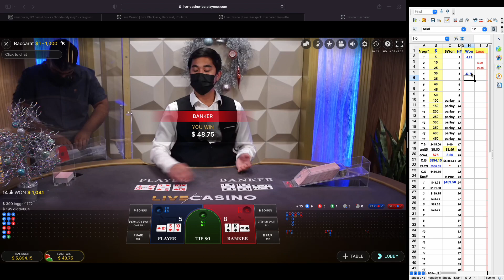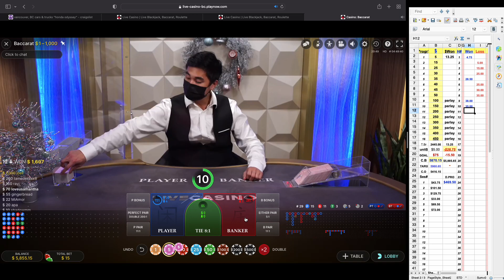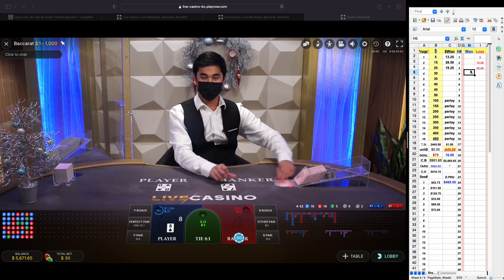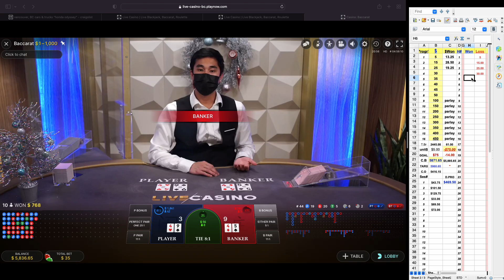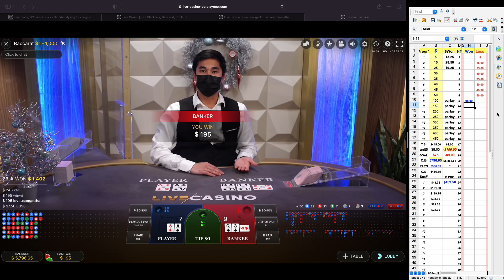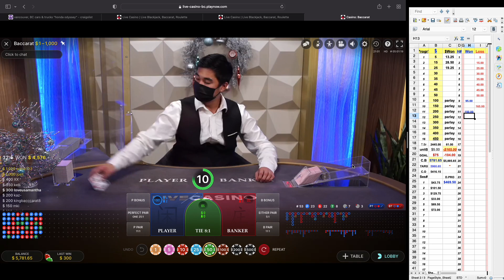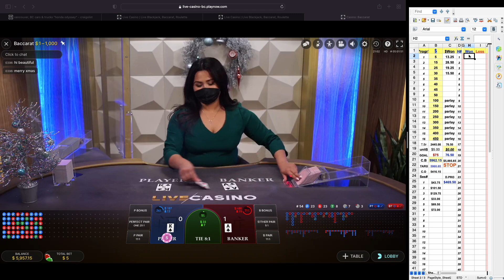88% System :88MM: 100% Winner #13+108 units for the day with casino cheating again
This is 87.5%system is 100% winner. Bet Chops until 3  lost in a row and then bet house way until 3 lost in a row and return to chops. Bankroll required is 500 units. Goal is 15-20 units per shoe. Money management is 1,3,5,6,7,8,9,10,20,30,40,50,60,70,80,90 total 16 levels last 8 levels are parlays.. Return to step 1 in first 3 level win. Reset to level 1 after 3 units win.Play 5 to 10 mini games.Make 100 units per day easily.